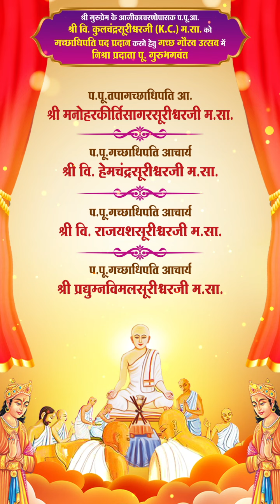कौन अर्पण करेगा गच्छाधिपति पद ? गच्छ गौरव उत्सव । ગચ્છ ગૌરવ ઉત્સવ। KC GURUJI । GPM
कौन अर्पण करेगा गच्छाधिपति पद ? गच्छ गौरव उत्सव ।
 ગચ્છ ગૌરવ ઉત્સવ